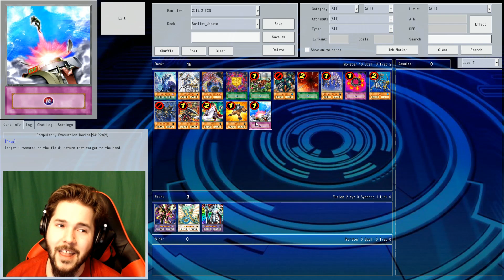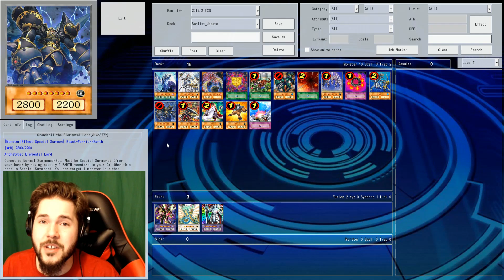NEW YUGIOH BANLIST MAY 21ST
NEW YUGIOH BANLIST MAY 21ST /w Xylophoney

» Snapchat ➜ XyloSnaps